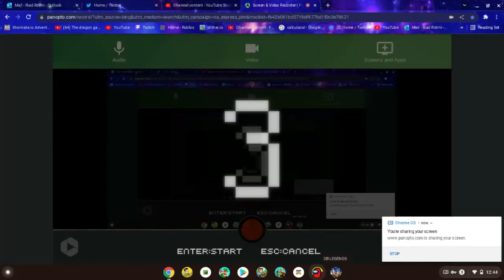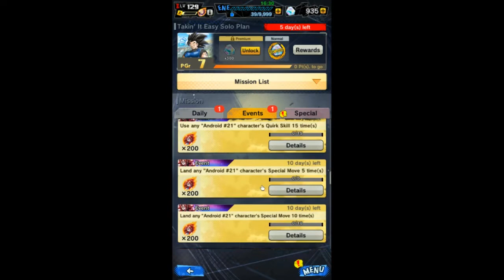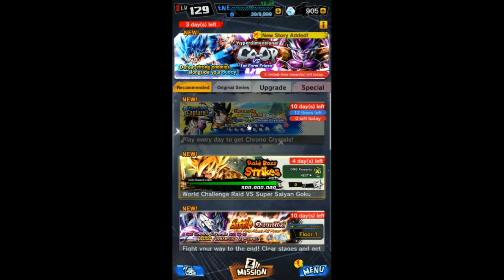Grinding for Android 21 Tutorial